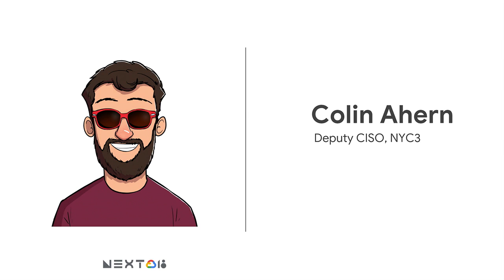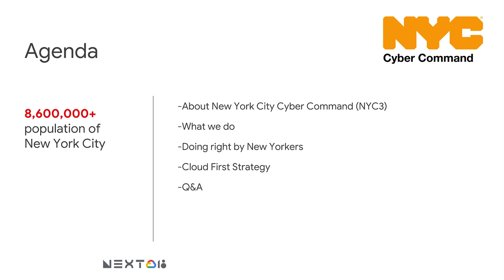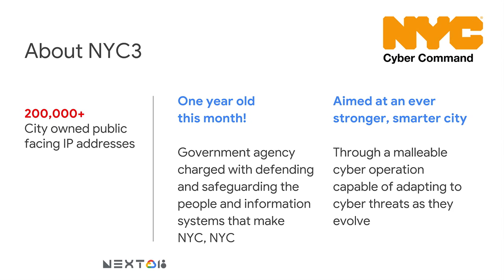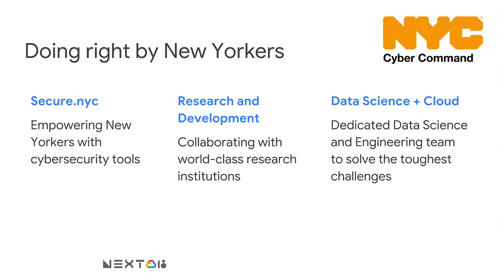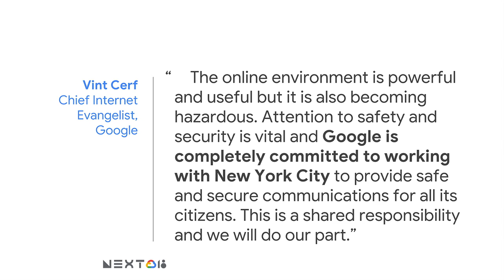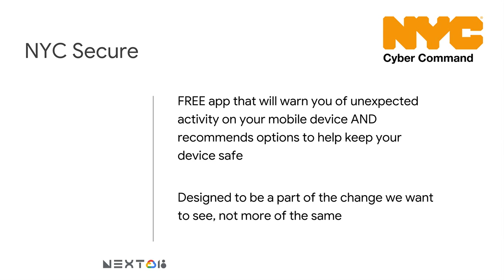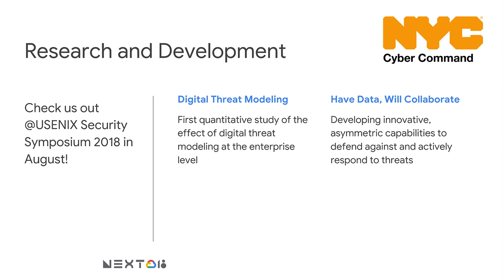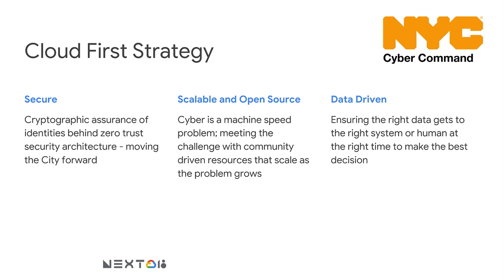Security at Scale, Featuring New York City Cyber Command (NYC3) (Cloud Next '18)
New York City Cyber Command (NYC3) protects the largest city in the U.S. from malicious cyber attacks and other online threats every second of every day. To accomplish their mission, NYC3 developed a proactive security strategy leveraging Google Cloud. NYC3’s monumental task is to defend NYC networks and infrastructure supporting some 8.5 million citizens and more than 60 million visitors each year. In this session, you’ll learn more about New York City's approach to security at scale.

SEC114